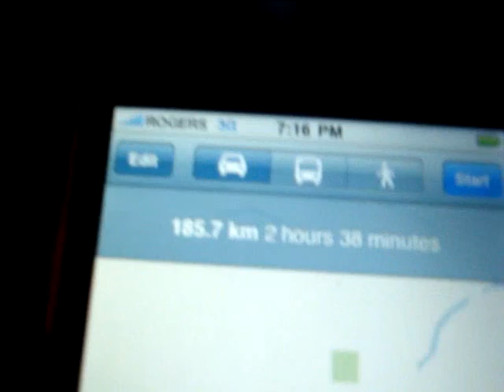Camping day 1 (08/19/09)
This is the beginning of my Camping trip. I'll let the vlogs tell the story.